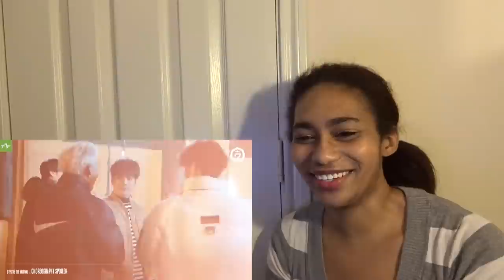GOT7 Never Ever MV Making Reaction